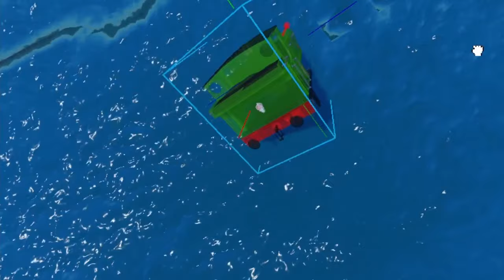{Roblox Remakes #2} "No Excuses" ~ Tobias and the Half Pariah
All together this took about a day and a half to complete. I'm very impressed with how this turned out! Allow me to tell y'all why I wanted to do this.

On the evening of July 27th, 2021, I messaged EnginesofRoblox on Discord asking about this film. He replied the next morning saying: "Bro your really missing out on thomas fan content. Tobias and the half pariah is a fanfilm that has better ratings than thomas movies. Its like the 2nd biggest piece of fan content." He then gave me a link to it. On July 28th at 8:03am, I watched the film and was blown away by it! Later that week, the word got out that Thomas Adventures canceled all future updates for MSR in order to start a new game. I don't think anyone has done a remake in it surprisingly. So I thought this spot near the spawn would be a good place for a remake. Thankfully, he made a Bear model.

I apologize because Henrietta isn't in MSR so I has to use one of the Branchline coaches :p

Other than that, I'm very happy with how this turned out! This is probably one of my best videos of the summer!

CREDITS:
~Filmed and Edited by DonaldDouglas 2000
~Clips and screenshots taken in Roblox The Mid Sodor Railway and Roblox Studio
~Roblox created by David Baszucki
~The Mid Sodor Railway created by Thomas Adventures

Thx for tuning in ;)